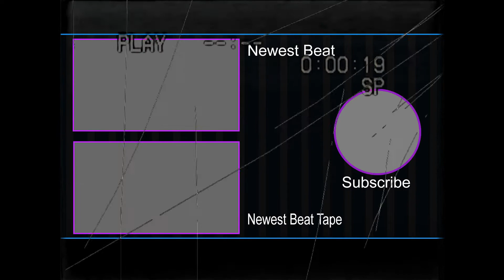[FREE] HyperPop Type Beat 2021 (Prod. Platinum Beats) | Lil Uzi Vert | p4rkr | Slowjams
We made a free Hyper pop Type Beat. This Free Lil Uzi Vert type beat, made in 2021, is named "Slowjams". If you enjoy the Hyper pop genre, virtual beats, or anything cyber or Synth Pop feel free to check this track out! Thank you to all of our subscribers that tune in every day!

We hope you enjoy this free p4rkr type beat and we hope you have a wonderful day! :)

*** USAGE/LEGAL***

About this Vid: ericdoa type beat, ericdoa, ericdoa type beat 2021, 100 gecs type beat, 100 gecs type beat 2021, free 100 gecs type beat, hard 100 gecs type beat, hard hyperpop type beat, guitar hyperpop type beat,  p4rkr type beat, p4rkr type beat 2021, brakence type beat, brakence type beat 2021,  sauceintherough type beat, glaive hyperpop type beat, glaive, osquinn, p4rkr, hyperpop, hyperpop type beat, blackwinterwells type beat, blackwinterwells type beat 2021, blackwinterwells, 8485, 8485 type beat, 8485 type beat 2021, slow silver 03, slow silver 03 type beat, slow silver 03 type beat 2021, from the heart type beat, fromtheheart type beat, fromtheheart type beat 2021, fromtheheart, from the heart, dylan brady type beat, dylan brady, laura les type beat, laura les, digicore type beat, digicore, glitchcore, glitchcore type beat, guitar beat, guitar hyperpop type beat, free hyperpop type beat, free beats 2020, free beats 2021, free beats with hook, 8485 type beat, 8485, blackwinterwells type beat, blackwinterwells, sebii type beat, sebii type beat 2021, sebii, free beats with no tag & hook, sad type beat, lil uzi vert type beat, juice wrld type beat , free melodic beats 2021, free trap beats 2020, free trap beats 2021, , midwest emo type beat, brakence type beat, playboi carti hyperpop type beat, lil peep type beat, guitar beat, acoustic guitar beat, acoustic guitar type beat, kurtains type beat, d0llywood1 type beat, d0llywood type beat, dollywood type beat lieu type beat, midwxst type beat, blackbear type beat, aldn type beat, shrimp type beat, , hard hyperpop type beat, bubblegum bass, lil uzi vert hyperpop type beat, lil uzi vert hyperpop type beat 2021, lil uzi hyperpop type beat, sophie type beat, 6 dogs type beat